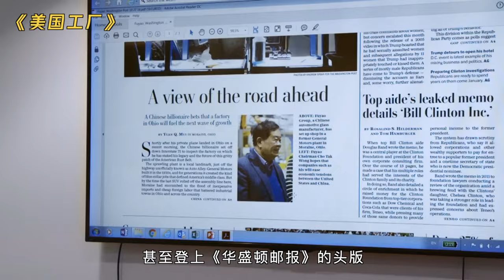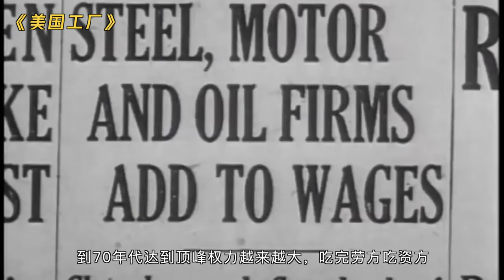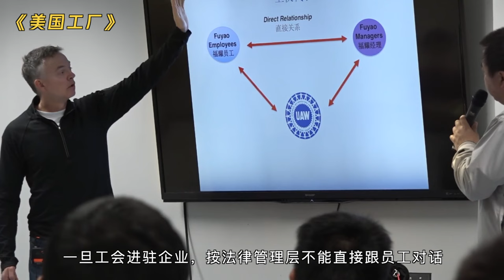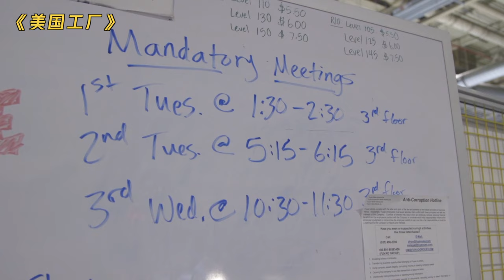细读经典：中国老板在美国开工厂是什么体验？